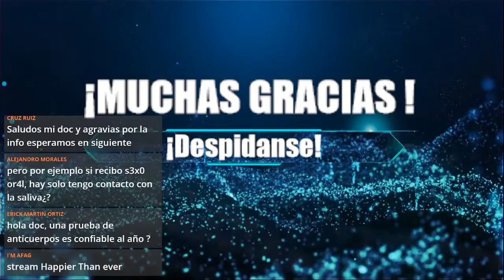FORMAS DE TRANSMISIÓN DEL VIH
SE AGRADECEN DONACIONES

El vih es considerado una de las infecciones de transmisión sexual con mayor auge en el mundo con un gran estigma el cual actualmente ya se encuentra injustificado, en este video nos dedicamos a mencionar cuales son las caracteristicas que necesita el virus para poder transmitirse, de persona a persona, un poco de historia de vih, transmisión de vih, vacuna del vih, y la aclaración siempre presente de indetectable es igual a intransmisible.
Recordar que el VIH no es lo mismo que SIDA, y que las transmisión más comun es sexual sobre todo en aquellos que practican relaciones anales, la transmisión oral tiene un riesgo minimo mientras que la relacion genital u anal tienen una posibilidad mucho más grande de transmisión. Es una de las infecciones de transmisión sexual mas temidas no obstante en este video demostramos que se necesita para la tranmisión del vih y que se necesita para que evolucione a SIDA, recordando que aqui en medivlog buscamos cuidar tu sexualidad.